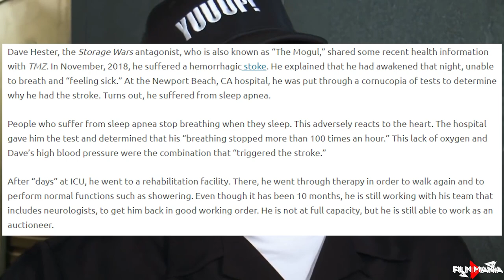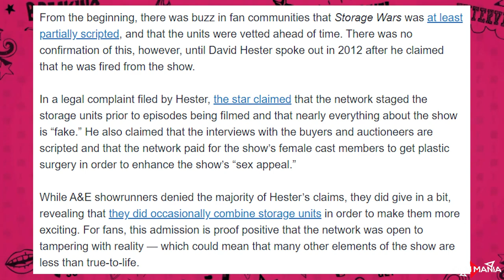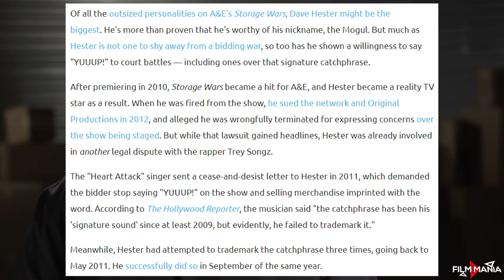Private Life Of Dave Hester: Family, Networth And Untold Secrets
✨ This video talks about private life of Dave Hester i.e. his family, net worth and number of untold secrets.

As you guys know Dace Hester is one of the cast of Storage Wars show and A&E TV.
He became famous of his controversial way of bidding in auctions with well known yuuup.
This video presents some of Dave Hester secrets and untold truths you won't find anywhere else on youtube. We will share with you his biography, talk about his private life and his famous fight on Storage Wars with Dan Dotson.